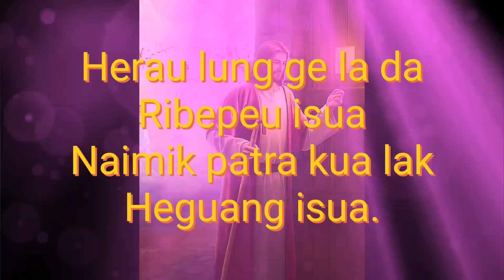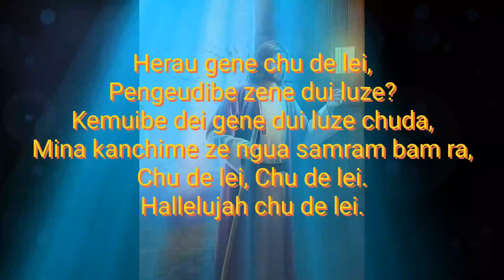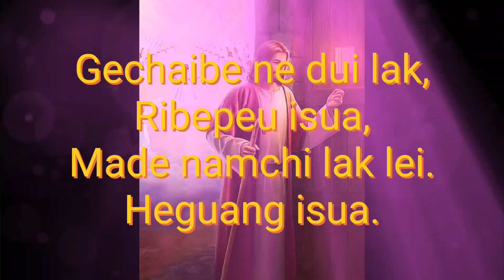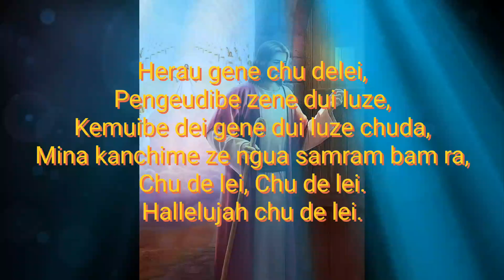GOOD FRIDAY KARAOKE HERAULUNG GE LA DA